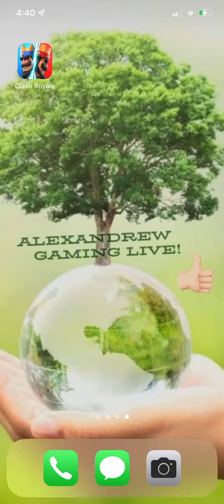Clash Royale: Watch Me Play! #356 I wish you would have tried Ernesto! 👑👑👑